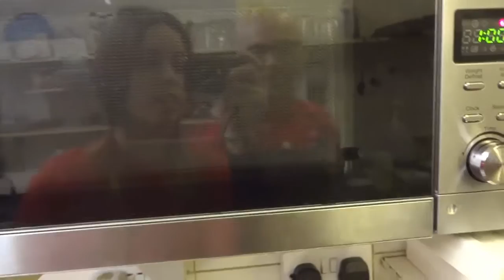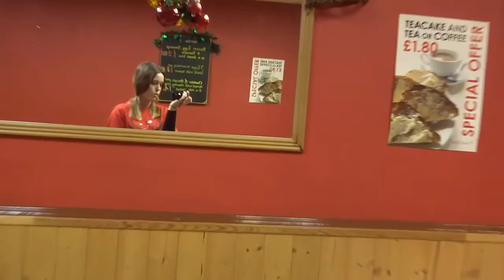VLOGMAS DAY 5 - XMAS TREES! | LILY_ANNM